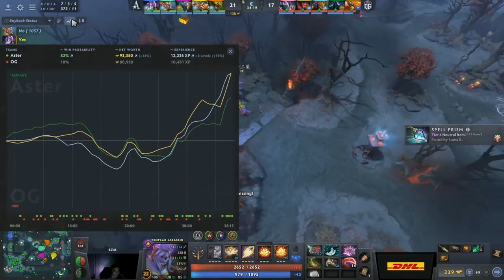OG vs Aster Full Game 2 DREAMLEAGUE 2023 S20 Dota 2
DOTA 2 OG vs Aster Full Game 2 DREAMLEAGUE SEASON 20 2023 Dota 2 Tournament 2023